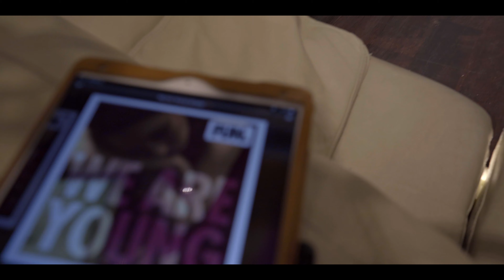FUN. - We Are Young [Acoustic Version] ファンをKENRICK Altecスピーカーで聴く（空気録音）JBLだけじゃないケンリックサウンドの凄音カスタム！